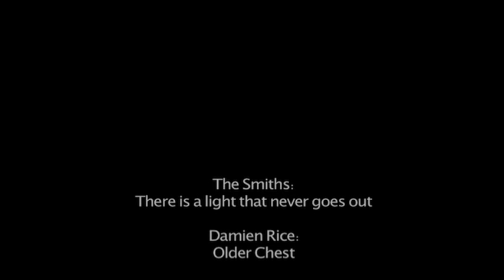Amateur Short Film Production: Tracks to Poseidon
An amateur short film production shot around Lowestoft, Suffolk, UK.

This is an amateur short film about of a young man, enjoying life, until an incident occurs that devastates him.

What's round the corner? Would you cope?

The idea of this movie came in 2007 and It's been an ambition of ours since. Inspired by the work of Shane Meadows and This is England, we worked hard at containing a dark and emotional atmosphere all the way through, with a sense of location and minimalism. We've been a fan of Shane Meadows since Dead Man Shoes and wanted to try ourselves at a dark, atmospheric short film.

It took us five days to shoot and many hours to edit. We shot the movie in January 2011 during a cold, miserable spell of weather.

Blunt Tools Productions